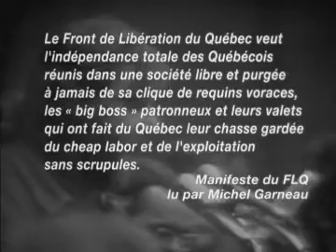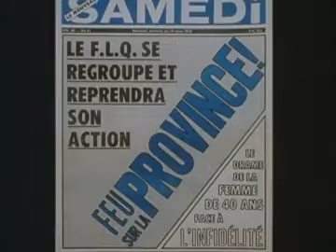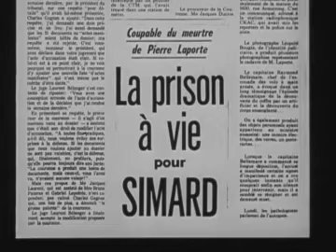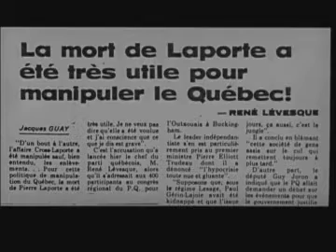La liberté en colère - Jean Daniel Lafond (partie06)